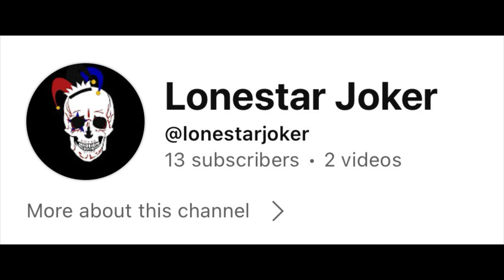What did I just watched? - Dandadan Episode 1 Review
GreenWarrior291, thanks to @lonestarjoker , is now going into the mess that is Dandadan's first episode.